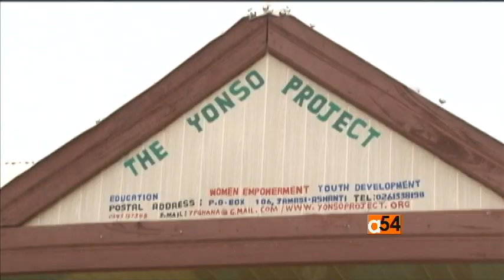Ghana's Boomers International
A start-up firm, Boomers International, a bicycle production company in Kumasi, Ghana is generating a lot of interest and is rapidly becoming the leading producer of bamboo bicycles in West Africa. VOA’s Paul Ndiho recently visited the company and has more.